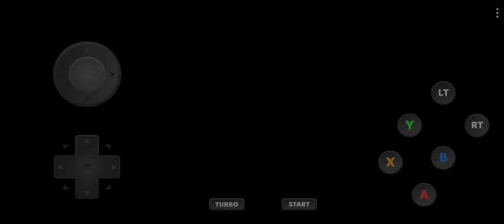NO ES FIFA Y, EFOOTBALL PERO TIENE MODO CARRERA Y TORNEO Y ES MEJOR TEMPORADA "CON EQUIPOS OCULTOS ⚽